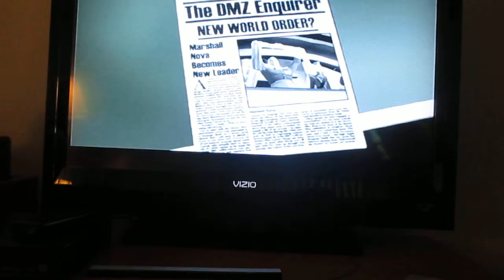The intro of battalion wars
Got the sound back.. Ep2 is going to be uploaded after this one. :D
But ep2 does not have sound sorry :(